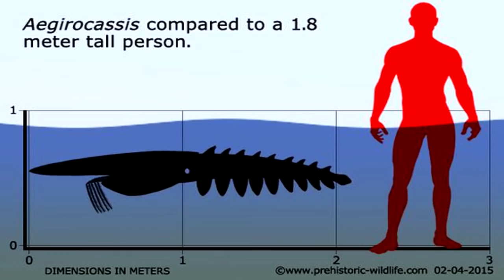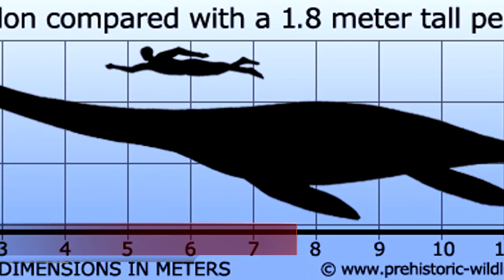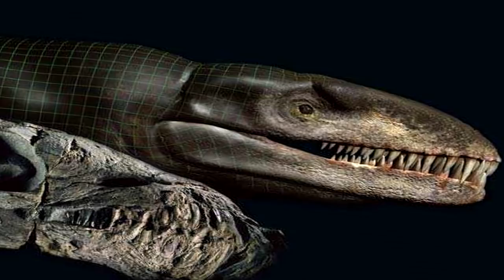30 Terrifyng Prehistoric Sea Monsters.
Here I bring you the top 30 of the largest and most dangerous marine monsters of the first part of the prehistory.

⁉️ In this video, small short fragments of different original materials and content with licence "creative commons" were used" in order to transmit a new message.